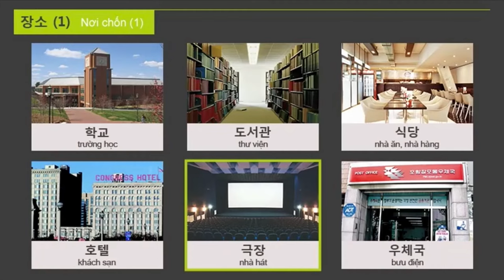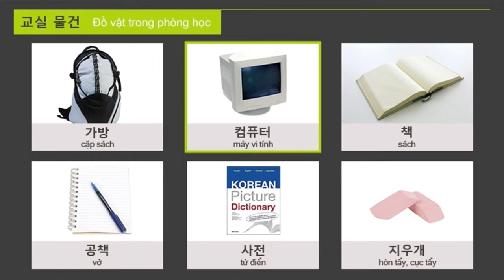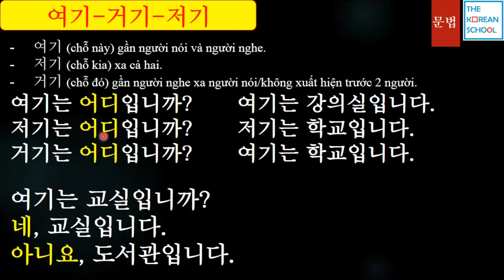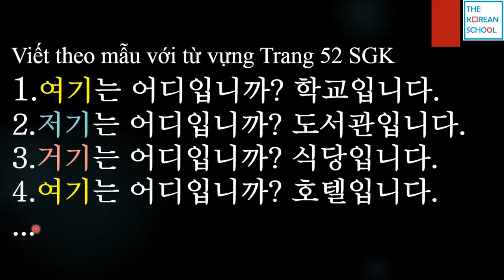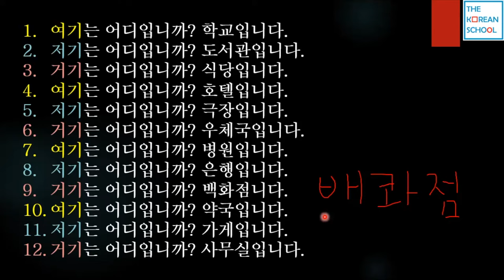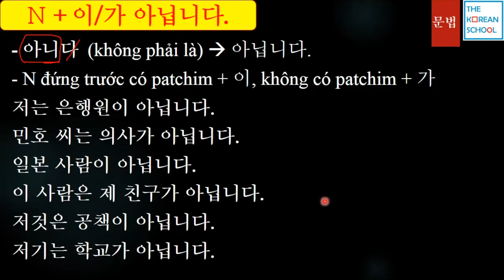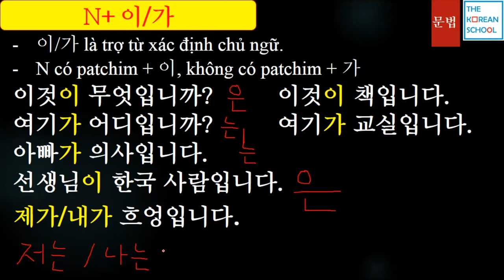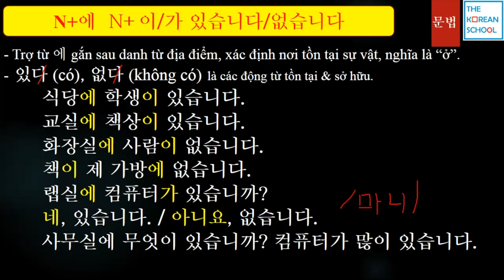TIẾNG HÀN TỔNG HỢP SƠ CẤP 1 - BÀI 2: 학교 (Trường học) - 2022